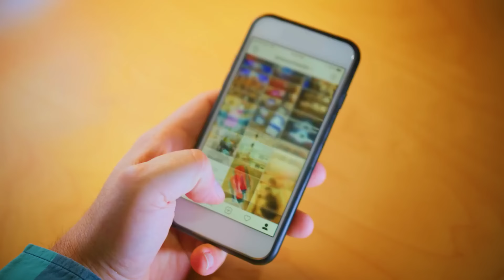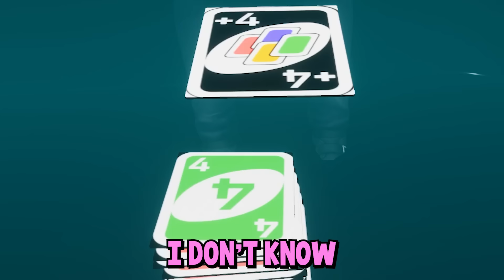Leaking Her Photos In My Hot Tub.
Check out the awesome NEW 3.7 UPDATE that features the amazing new playable character Asuka and splendid mechas from Evangelion

Wanderers, the content contest for Tower of Fantasy Ver. 3.7 has started! Join along with the Aida Pioneers, dive into the new world and see what kind of creative inspiration this new adventure could bring! Your work can win prizes for you and even be featured on the big screen of Mirroria.

Drumsy tortures his friends in an Uno hot tub in VRChat.

Edited by @JackDid